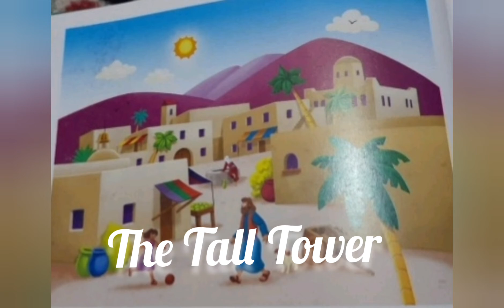Tuesday Devotion The Tall Tower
Beginners Bible
The Tall Tower
pages 32-38